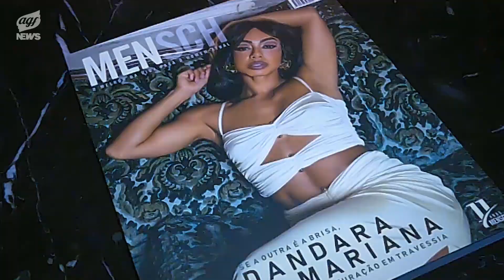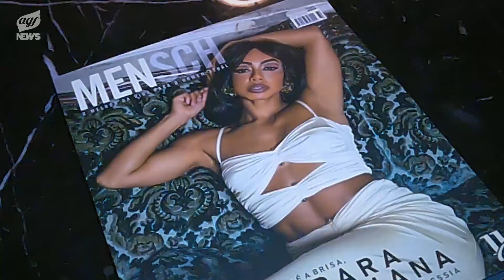Revista MENSCH I 11 Anos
Confira a festa de 11 anos da re revista MENSCH